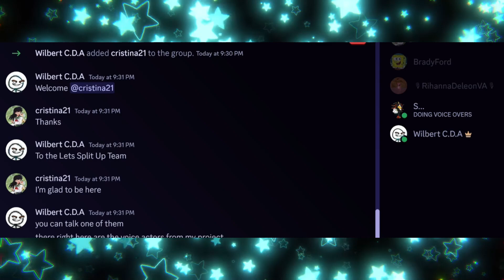SONIC MOVIE 3 - DISCORD YAP SESH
BLACK FRIENDS TALKIN BOUT THE BLACK HEDGEHOG.